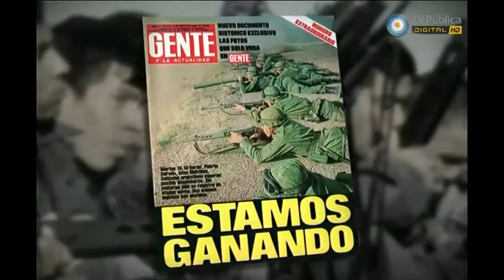Los Civiles y su estola de visón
DIA DEL VETERANO Y DE LOS CAIDOS EN LA GUERRA DE MALVINAS

La pantalla cuando encandila, obtura sentidos posibles. La espectacularidad como arma del poder instala estas prácticas negacionistas. Que dicen y se desdicen. Mientras, lxs encandiladxs se frotan los ojos, apagan la luz para hacer sus juegos perversos.

Estos enunciados detras de las pantallas, son operadores políticos de subjetividades, agentes del confusionismo como diría Cooke, que han sido cómplices y responsables del peor genocidio al que asistimos como Pueblo.

Para reconstruir y fortalecer ese lazo que pretendieron destruir, es la tarea constante de discutir qué proyecto de país queremos para todxs lxs argentinxs,  ese en dónde la salud es un derecho y no una mercancía. Donde haya siempre lugar para un porvenir.

Reactualizar permanentemente nuestra memoria es el antídoto contra los olvidos, y la brújula para militar por el proyecto de una Patria Justa, Libre y Soberana con la que soñaron nuestrxs compañerxs de ayer, de hoy y de mañana.